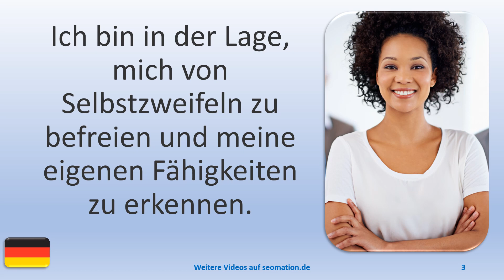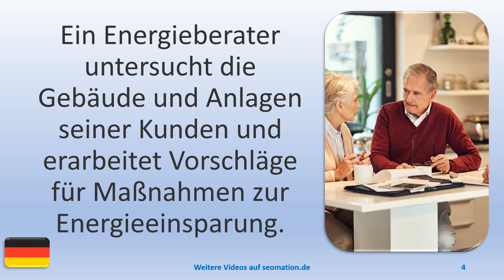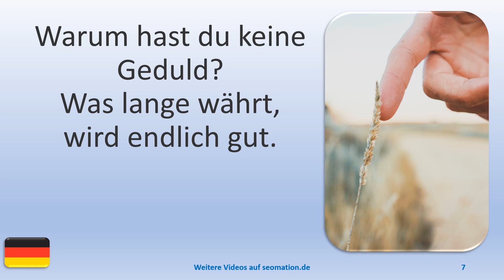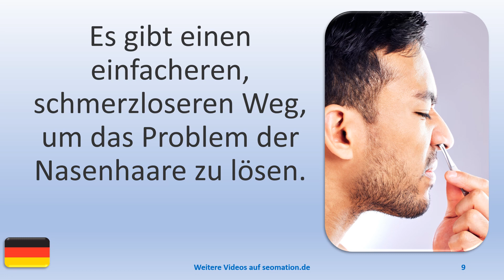▶️7896▶️ Ich lerne Deutsch mit Texten und Bildern in unterschiedlichen Situationen.